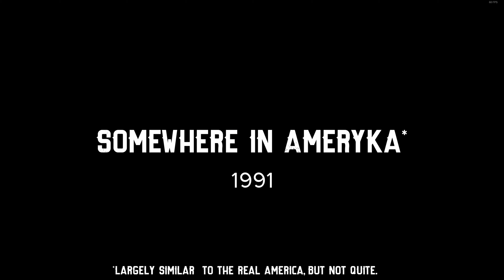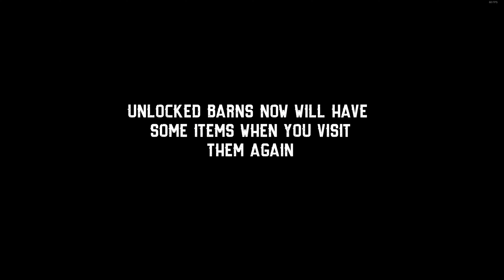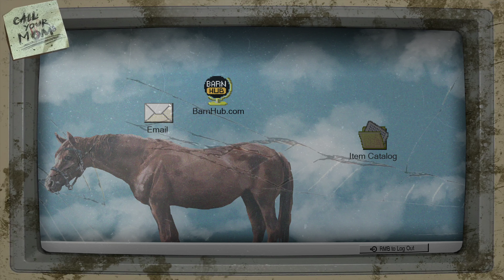Barn Finders Демо Найди, собери, продай и разбогатей.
Ищите ценности, спрятанные в заброшенных сараях, начиная от старых часов, музыкальных инструментов, антиквариата, золота, оружия и даже до старинных автомобилей и мотоциклов, и продавайте их с прибылью.

Управляйте своим семейным бизнесом. Ищите ценные вещи и продавайте их в своем ломбарде. Каждый предмет имеет свою ценность, поэтому собирайте все и ищите везде!

Ставьте деньги на аукционах и распродажах, чтобы получить доступ к закрытым объектам. Кто знает, какие там пыльные сокровища можно найти?

Посетите 10 оригинальных локаций и раскопайте их секреты на земле Аммерика (в значительной степени похожей на настоящую Америку, но не совсем). Амбары - это только начало. Как насчет посещения старой военной базы или. , , Луна?

Позаботьтесь о развитии вашего магазина. Пустые полки означают пустой кошелек. Клиенты вернутся, если им есть что вернуться. Починить найденные предметы, почистить грязные и продать их все. А если нет клиентов, вы всегда можете поиграть в баскетбол на заднем дворе. И как-то заработать деньги во время игры ..

Дядя Билли займёт тебя делом. Вместе вы будете исследовать разные места, но настоящая работа - это все, что вам нужно сделать. То есть, пока вы не пойдете в одиночку. В итоге.

Быть настоящим Barn Finder - это состояние души для смелых и смелых. Ваши конкуренты - специалисты, и они просто ждут, чтобы вы ускользнули.
Особенности:
Сотни предметов, чтобы найти и продать
Улучшение качества товаров для продажи путем очистки и ремонта поврежденных по мере необходимости
Найти части эксклюзивных автомобилей, мотоциклов, восстановить их, а затем продать за большие выплаты.
Откройте для себя удивительные истории мест, которые вы посещаете, и предметов, которые вы собираете

Barn Finders   - прохождение, обзор, геймплей
Barn Finders   - Previev, walkthrough.